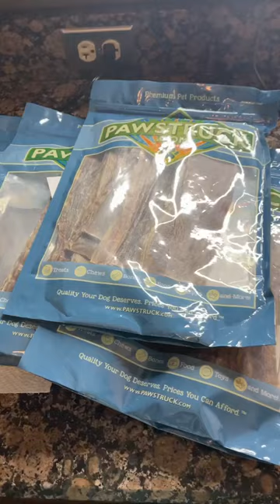Hurricane Snacking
I think it's safe to say they Love Hurricanes. lol
The snacks were yummy! Thank you John for sending them just in time for Hurricane Ian!
They Loved their Upside down Banana Muffin Breakfast and they Loved playing in the Hurricane!